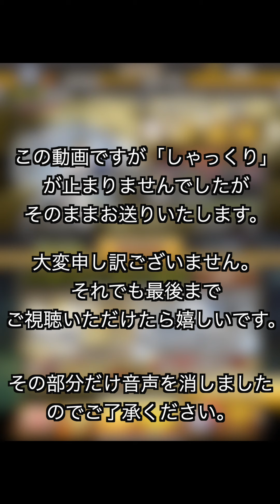【B9&TH第1弾】村上宗隆選手が登場（プロスピA）第1弾から最高のラインナップが登場〈坂本勇人選手、村上宗隆選手、益田直也投手〉 2021年ベストナイン＆タイトルホルダー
今回の動画ですが、しゃっくりが止まりませんでした。
どうしてもガチャが引きたかったので引かせていただきました。
しゃっくりの部分は音声を消しましたので、変なカットになっておりますが、ご了承いただけると嬉しいです。

B9&TH第1弾（ベストナイン＆タイトルホルダー）
を引いていきました。第1弾から最高のラインナップです！！
イベントの累計報酬の契約書も楽しみです。
その動画もshortsで投稿しますので、よろしくお願いします。

〈狙い選手〉
坂本勇人（読売ジャイアンツ）
村上宗隆（東京ヤクルトスワローズ）
益田直也（千葉ロッテマリーンズ）

〈2022年目標〉
収益化の実現
ヤクルト純正完成

（前回の動画）
【球速は正義】大谷翔平投手はランク戦でも十分強い

（自己紹介）
名前：はしもり
年齢：村上宗隆選手と同い年の22歳
職業：サラリーマン
趣味：野球、運動全般
特技：球技全て

コメントも募集してます。
リアタイの打ち方など教えてください

今回の動画ですが、B9&TH第1弾を60連引きました。
狙いの３選手は引けませんでしたが、イベント報酬のSランク契約書で引き当てたいと思います。